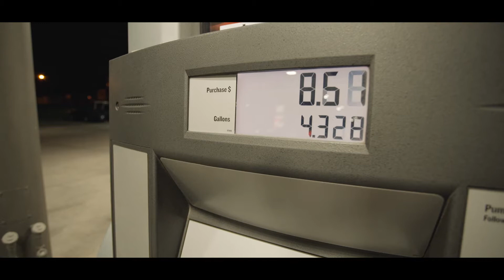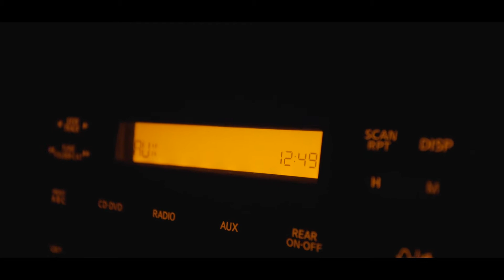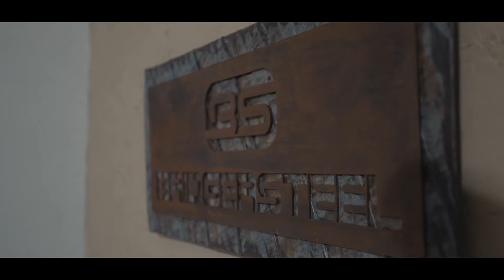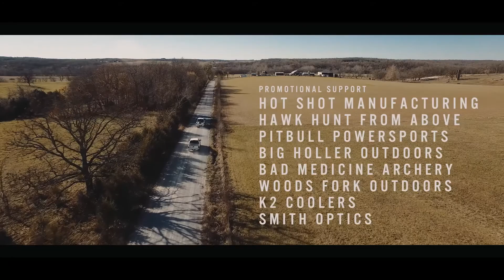HuntCo Season 2 Ep 8- Booneville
It's getting colder and Joe and Scott are trying their luck using a decoy to spice things up.